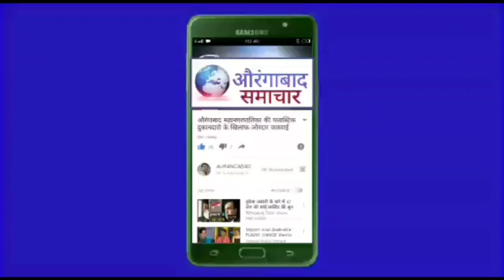MIM प्रदेशाध्यक्ष खासदार ईमतीयाज जलील का बडा एलान राज्य सभा चुनाव मे महाविकास आघाडी को समर्थन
MIM प्रदेशाध्यक्ष खासदार ईमतीयाज जलील का बडा एलान राज्य सभा मे महाविकास आघाडी को समर्थन